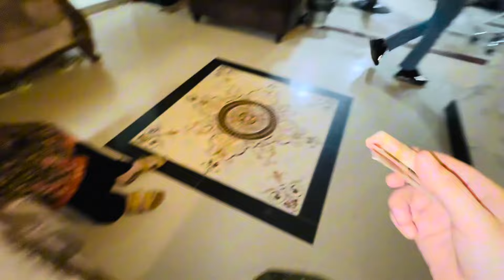Diwali 2k24 Ki Tayariyan..!!🪔❤️Diwali Festival, Poojarani-ka-Lifestyle